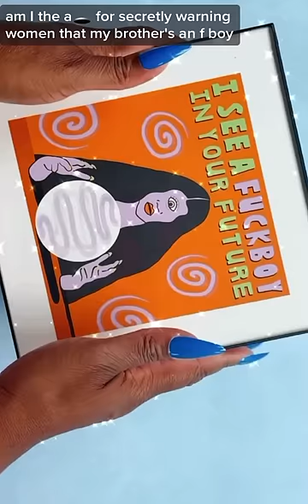Blocking a Brother!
Am I the a hole for warning women about my brother?